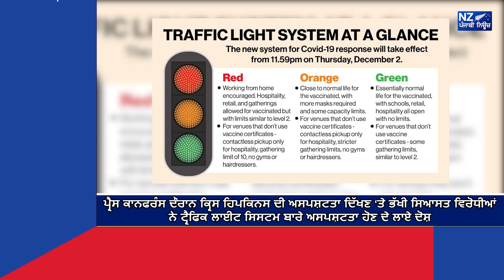ਪ੍ਰੈਸ ਕਾਨਫਰੰਸ ਦੌਰਾਨ ਕ੍ਰਿਸ ਹਿਪਕਿਨਸ ਦੀ ਅਸਪਸ਼ਟਤਾ ਦਿੱਖਣ ‘ਤੇ ਭੱਖੀ ਸਿਆਸਤ